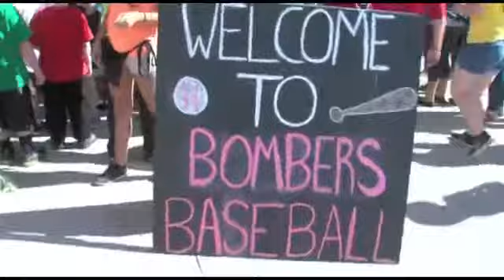Kalamazoo Wings Mascot Slappy Summer Shenanigans Episode 2 Slappy Goes to a Baseball Game